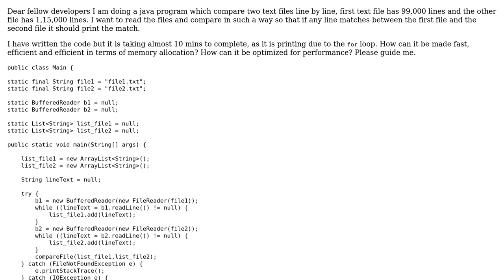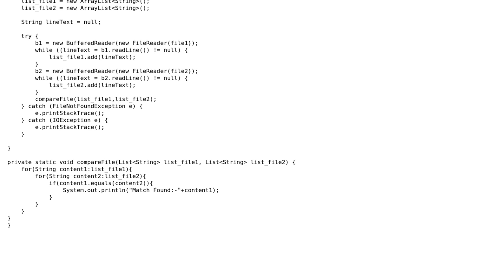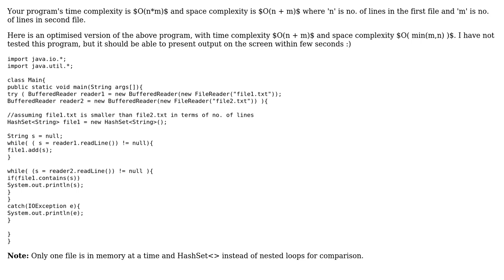Code Review: Compare large text File in java line by line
With thanks & praise to God, and with thanks to the many people who have made this project possible! | Content (except music & images) licensed under CC BY-SA | Music | Images & others | With thanks to user snehm user SAM OnELA user rackdevelop247 and the Stack Exchange Network Trademarks are property of their respective owners. You are responsible for your own actions.